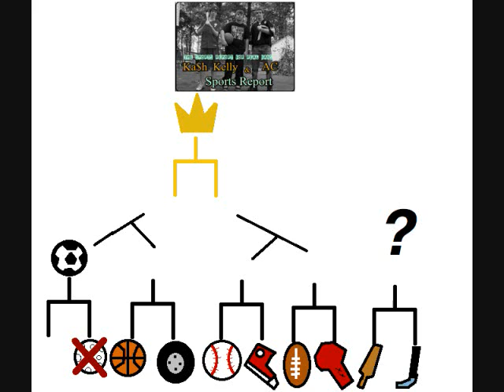Basketball vs Autoracing-Best Sports on the web competition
Leave your vote in the comments